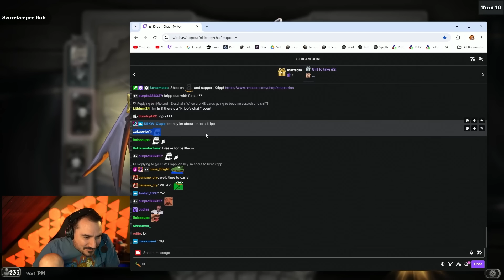TURN 10 GAMES CAN HAPPEN NOW??? - Hearthstone Battlegrounds Duos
Hearthstone Battlegrounds - The fastest games ever are happening right now!